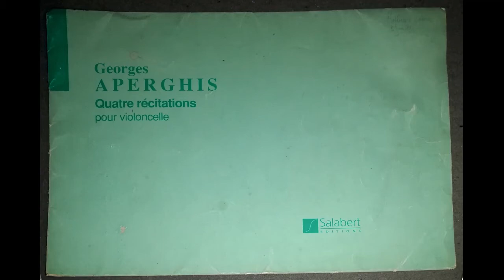Georges Aperghis: Quatre récitations #3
Einführung in die Quatre récitations anhand des dritten Stückes - das komplett erklingt. Hintergrundwissen zum Live-Streamingkonzert vom 5.6.2020